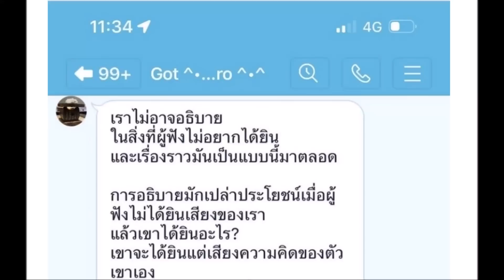ชาวเน็ตถล่มยับ หลังก็อต จิรายุ เผยสาเห็นเลิกโบว์